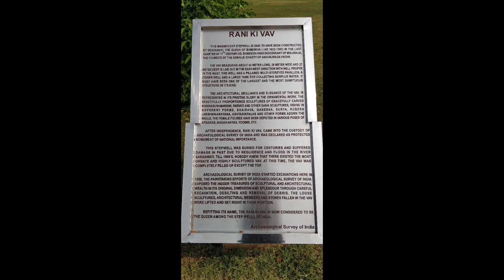Ride to Kutch day 2, Rani ki Vav Patan UNESCO's world heritage site.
Rani ki vav is considered as the finest and one of the largest example of stepwell architecture.
Mumbai to Kutch ride.
Mehsana.